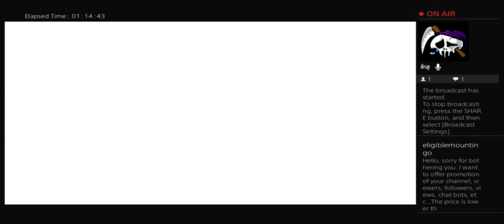Zero Hour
Zero Hour is the test of the emergency dont know how to broadcast system.